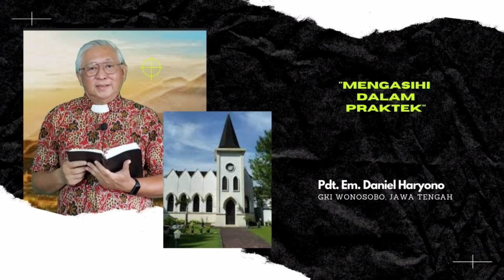Sapaan Gembala GKI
Pdt. Em. Daniel Haryono //
GKI Wonosobo, Jawa Tengah //
"Mengasihi Dalam Praktek"